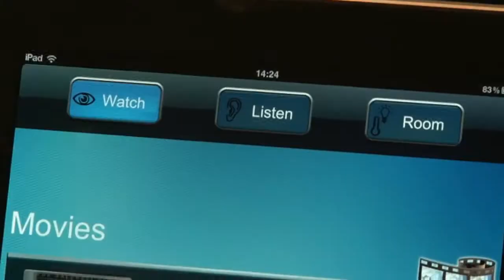VBH iPad movie - user interface.m4v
Control your onboard yachting environment with your iPad and enjoy the use of our user interface that can be customized according to your personal wishes.